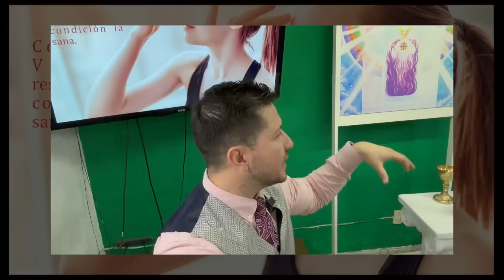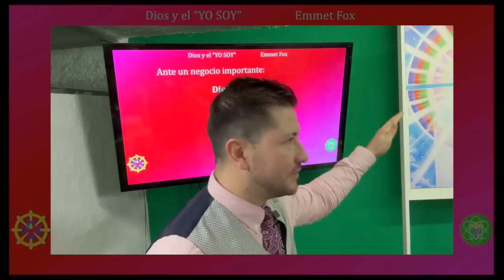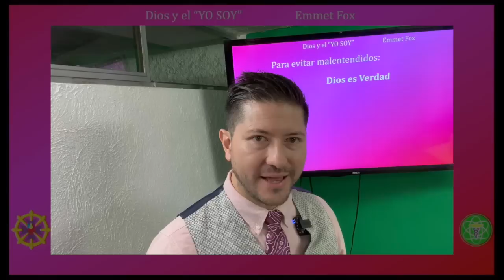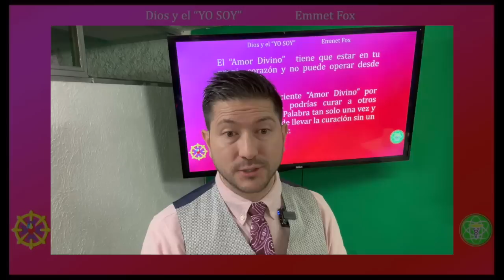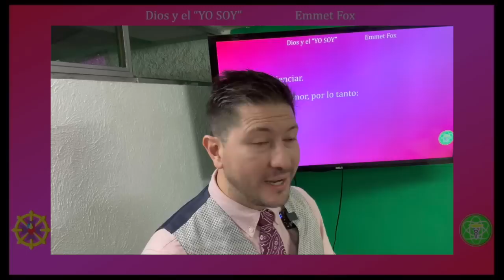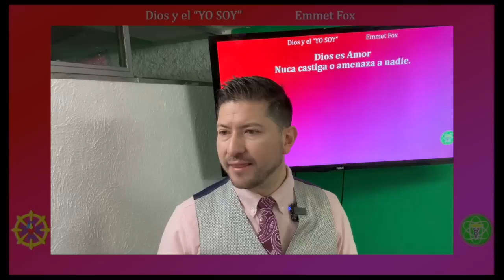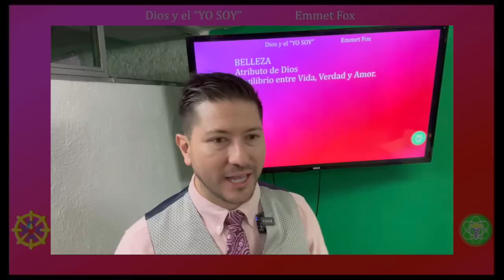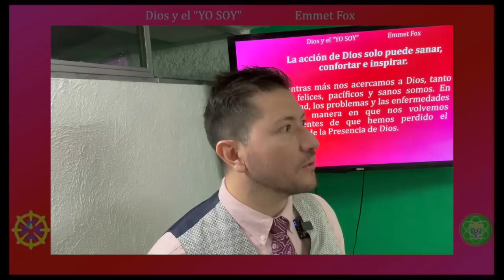BELLEZA Y VERDAD ESPIRITUAL | Román R. Calápiz desde Guadalajara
En este video vas a descubrir cómo incrementar la conciencia de Dios en tu vida. Con la ayuda de Dios te va a permitir conocer todos los designios y planes de Dios para ti, que es lo que te va a conducir hacia logros extraordinarios.

En este video, podrás conocer como incrementar la conciencia de los planes Divinos para ti en cada area de tu vida; con la conciencia divina recibirás la ayuda para entender el propósito de tu vida con lo que todo el éxito está disponible para ti.
Ya sea que estés buscando profundizar tu vínculo con Dios o resolver situaciones con mayor facilidad este video está hecho para ti.